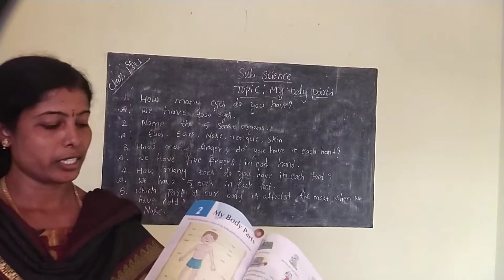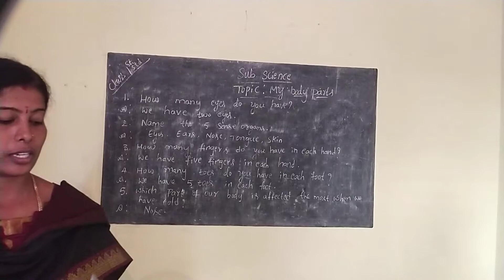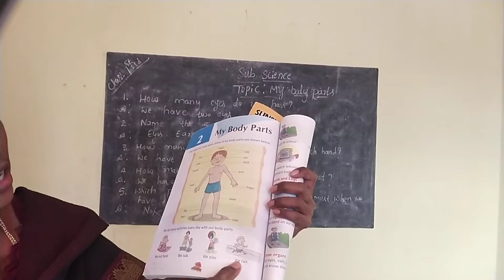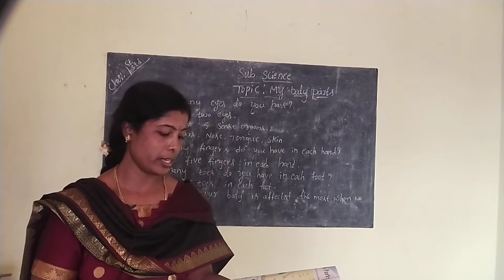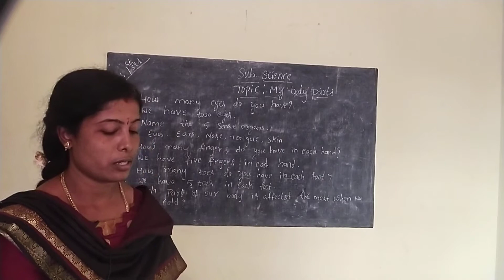EVS - SCIENCE GRADE -01 MY BODY PARTS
By Smt. Jyothi L Ma'am